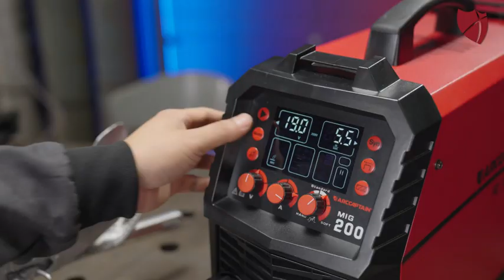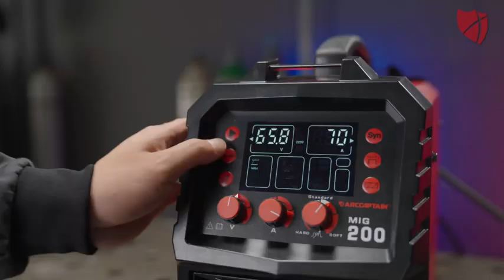ARCCAPTAIN MIG Welder 200Amp 6 in 1 Gas MIGGasless Flux Core MIGStickLift TIGSpot weldingSpool Gun 1